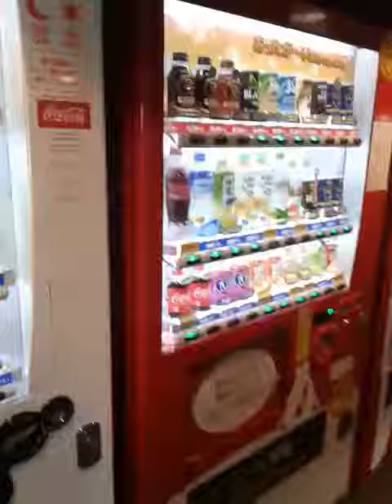Kagoshima Ferry part one Sakurajima